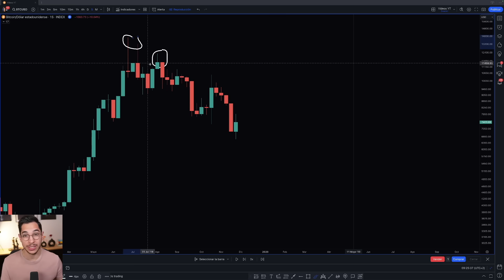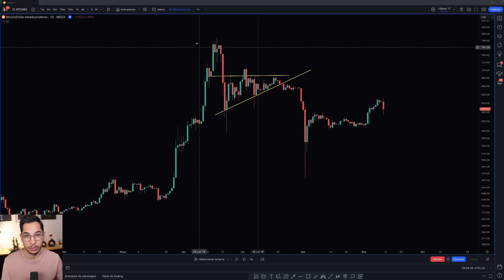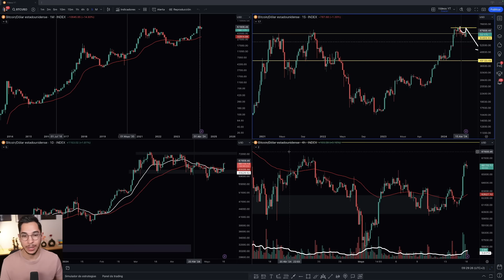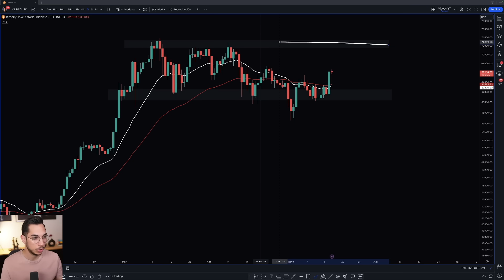Bitcoin Se Enfrenta A Los Días Más Determinantes Del Año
Lo que ocurra durante los próximos días en Bitcoin, marcará la dirección de la tendencia del mercado de Criptomonedas durante los próximos meses.